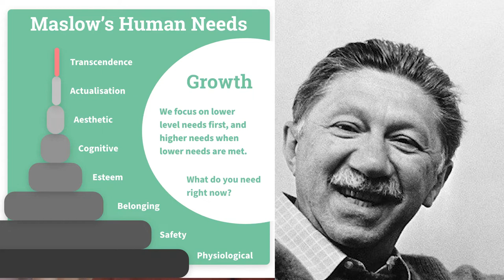Abraham Maslow's 8 Keys To Flow & Happiness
Set goals for 2024 in our monthly workshop & get a handwritten quests card Are you struggling right now and do you need help to live a happier, more meaningful life? Abraham Maslow identified 8 things we all need in order to feel happy, and this video can be a good start to thinking about what you need to live a more rich life.

Maslow's Hierarchy of Needs, Psychology of self-actualization, why maslow's hierarchy of needs matters, what motivates us, habits that will make your life happier, how to be happy, habits of happy people, habits to stay happy.

16 Personalities, Myers Briggs Type Indicator, The Enneagram, Personality Types, Personal Growth, Mental Health, INFP Personality Type Videos.